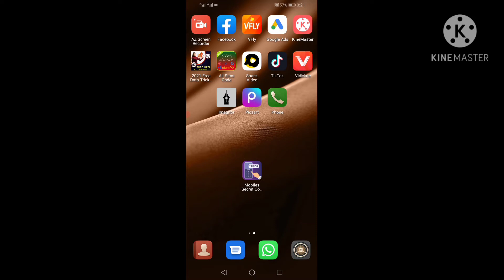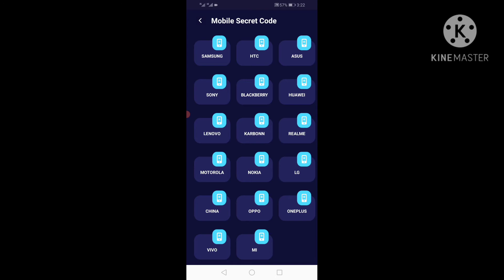importants secret codes of mobile of different companies